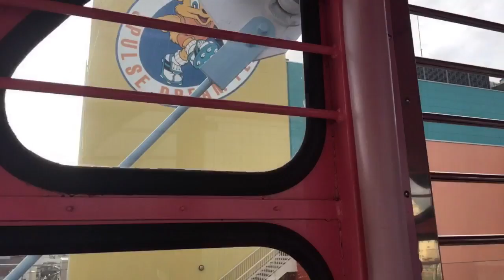Passeio na roda gigante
Shimizu Japão
Passeio na roda gigante do dream plaza ( shopping)
Bora conferir !!!